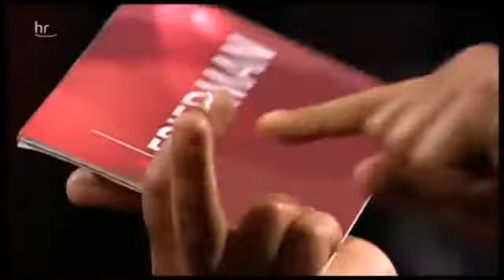Marcel Reich-Ranicki - Michel Friedman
Nein, ich bin kein Deutscher Michel Friedman befragt in seiner Talkshow den Literaturkritiker und Schriftsteller Marcel Reich-Ranicki (28. März 2001). Ranickis Autobiographie Mein Leben.

Hasste Marcel Reich-Ranicki wirklich die Frauen? Diese Frage beschäftigte 2001 die Schlagzeilen. Erst der Eklat um seine Kritiker-Kollegin Sigrid Löffler, die ihm nicht „erotisch“ genug.